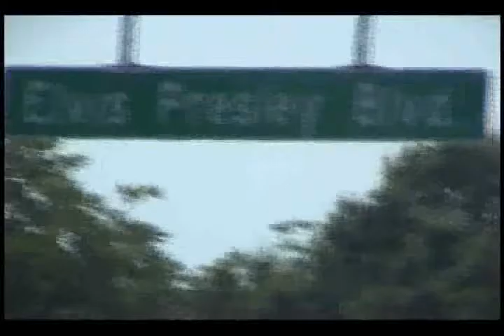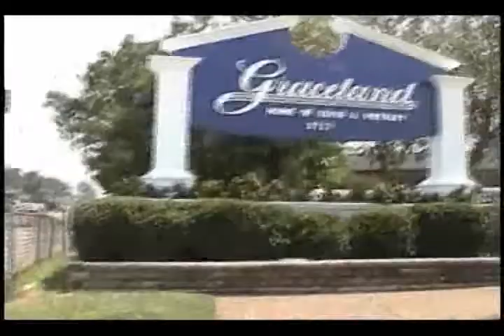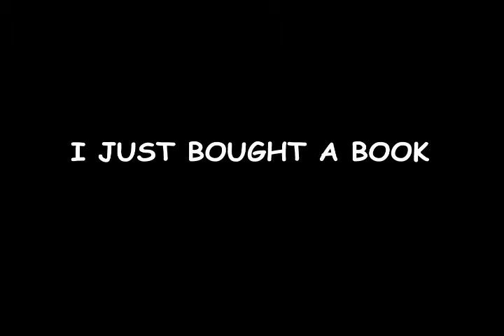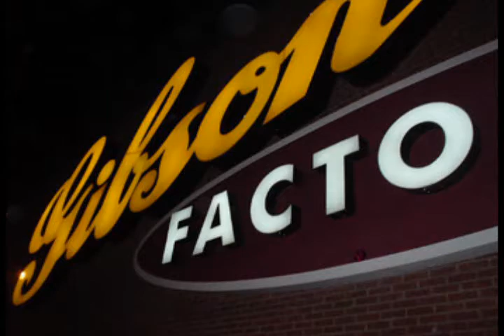Tennessee Trip 2007 part 3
This continues the trip with Graceland and the Gibson guitar factory. Neither allowed much videotaping, so the video is supplemented with purloined stills mixed in with the ones we took.